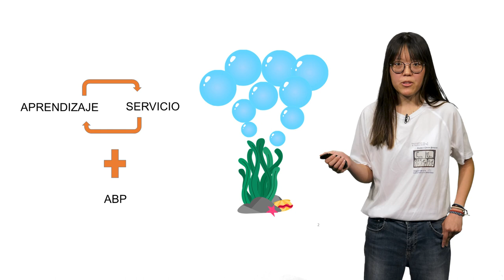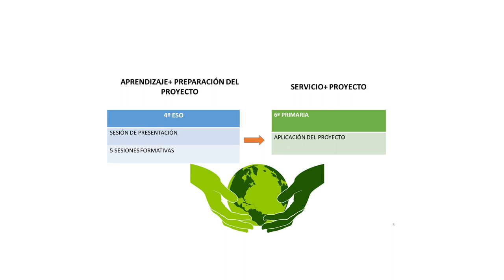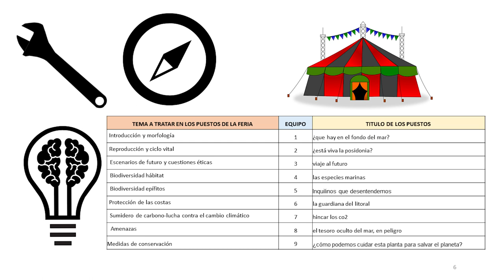Posidonia oceanica como recurso didáctico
Autora principal: Lucía Hui Barberá Rausell, Olga Mayoral García-Berlanga y Jaime Penadés Suay.

El proyecto pone el foco en Posidonia oceánica como recurso didáctico con la finalidad de elaborar propuestas educativas innovadoras centradas en los ecosistemas marinos a través de una planta endémica, emblemática y vulnerable del Mediterráneo. Este trabajo cuenta con el apoyo del Projecte Posidònia de la Fundación Oceanogràfic de Valencia.